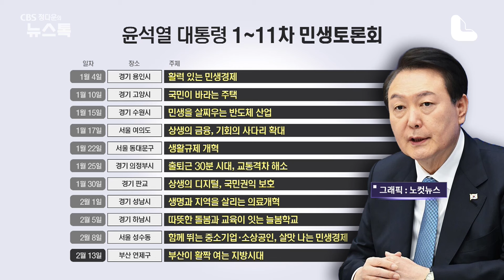민생토론회서 공약 쏟아내는 윤석열 대통령, 실현가능성은 상관없다?[권영철의 Why뉴스]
윤석열 대통령이 새해 들어 '민생토론회'라는 이름으로 각종 정책을 쏟아내고 있습니다. 수도권에선 GTX 노선 연장, 주택 관련 세금 완화 등을, 부산에선 가덕신공항, 경부선 철도 지하화 등을 공약했는데요. 총선을 앞둔 상황에서 선거에 개입하는 행위 아니냐는 의심도 받고 있습니다.

▣ 제보 안내
CBS노컷뉴스는 여러분의 제보로 함께 세상을 바꿉니다. 각종 비리와 부당대우, 사건사고와 미담 등 모든 얘깃거리를 알려주세요.